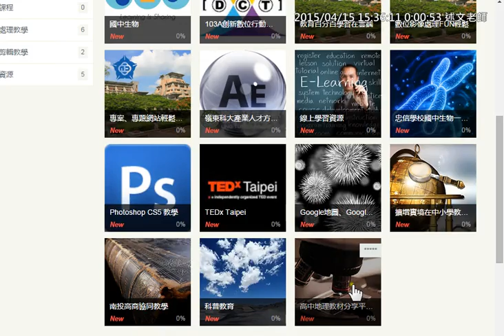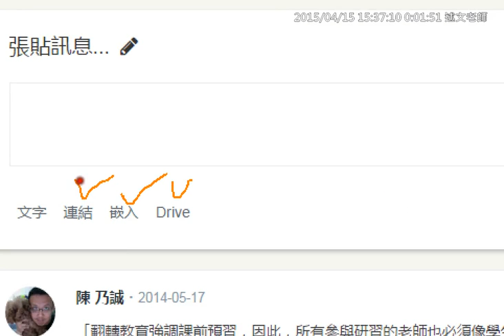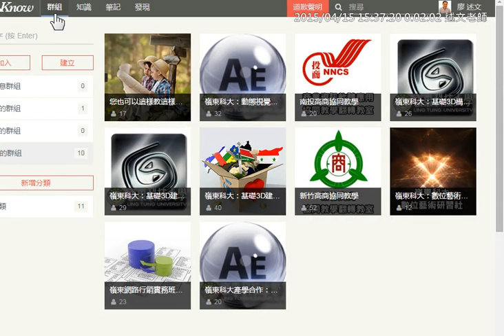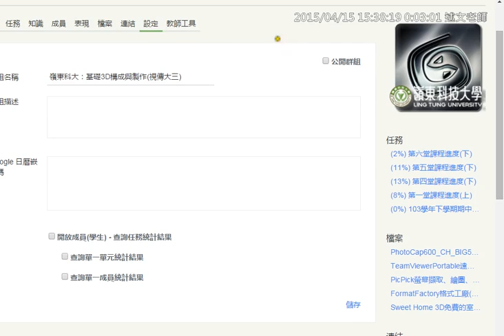09：1Know知識、群組的退出、刪除與張貼訊息功能的使用